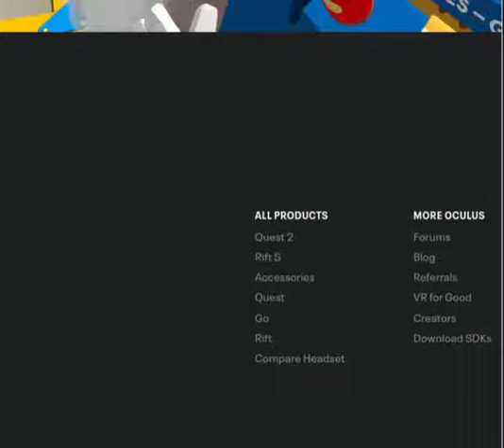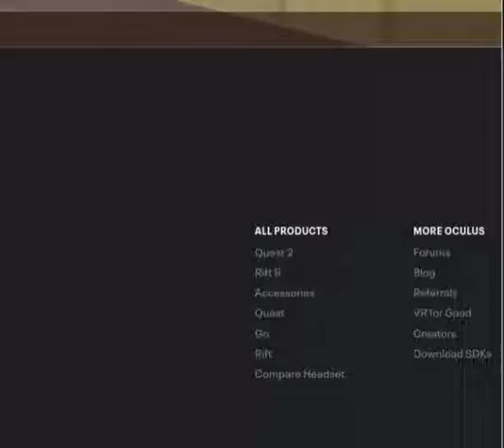job sim auto Manichean